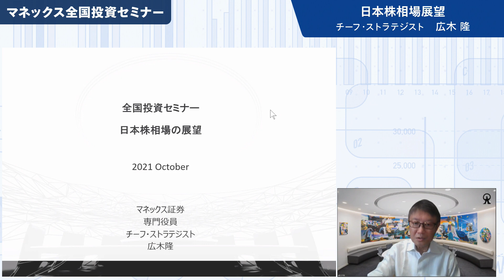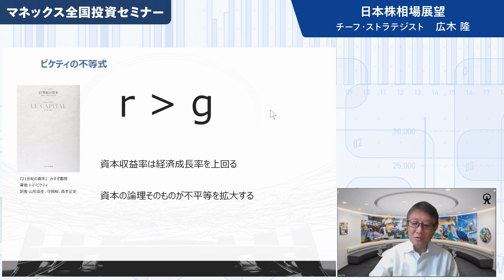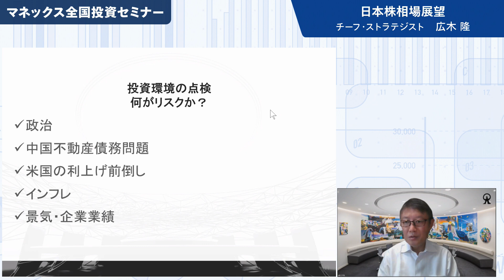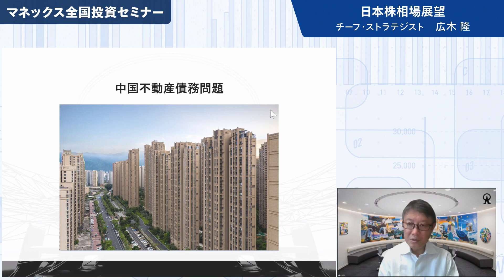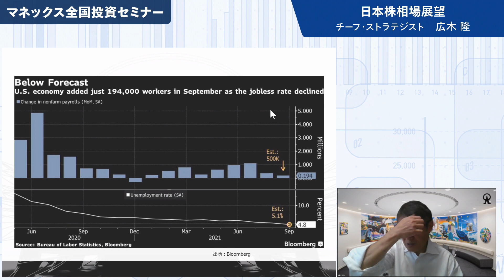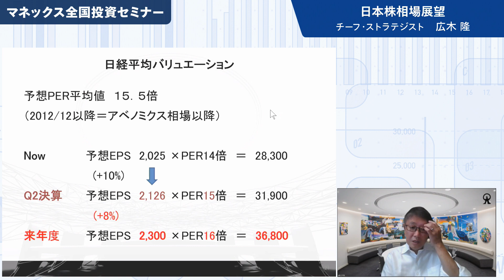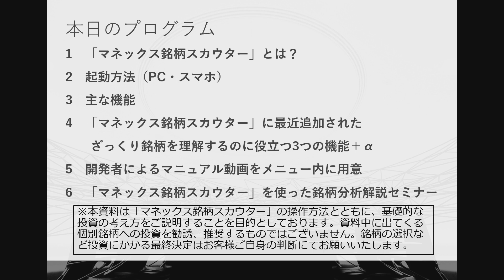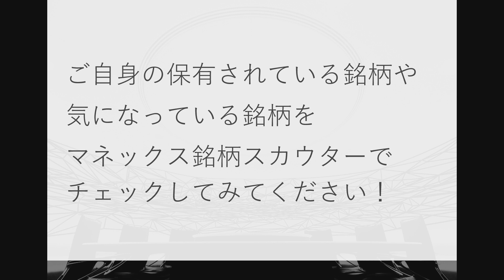【日本株】日本株相場の展望（チーフ・ストラテジスト 広木 隆）｜マネックス全国投資セミナー（2021年10月開催）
2021年10月にマネックス全国投資セミナーをオンラインで開催いたしました。当日ご視聴できなかったお客様や、再度視聴したいお客様向けに、各講演のオンデマンド動画をお届けいたします。

【世界経済】米国の政策が日本に与える影響取（松本 大、イェスパー・コール）

【米国株】年末までの相場展望とビッグテック５強時代の終焉？（岡元 兵八郎）

【パネルディスカッション&質疑応答】
「2021年の年末に向けたマーケット展望～国内外株式、為替、暗号資産の動向～」

※動画内の情報は、2021年10月16日（土）時点のものです。